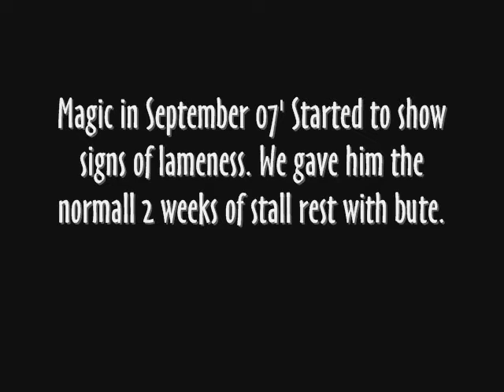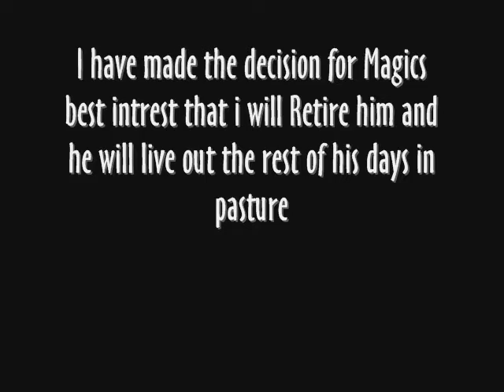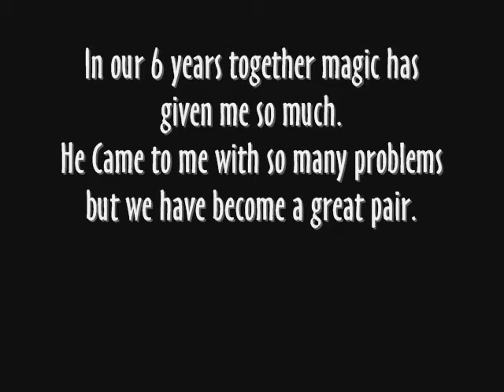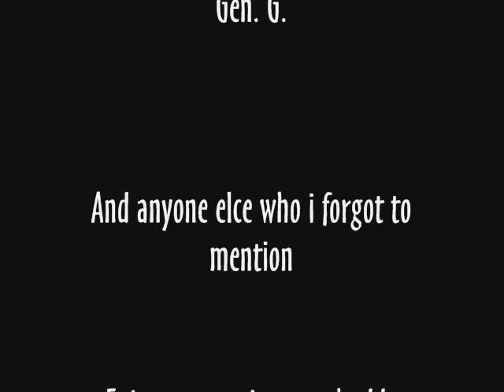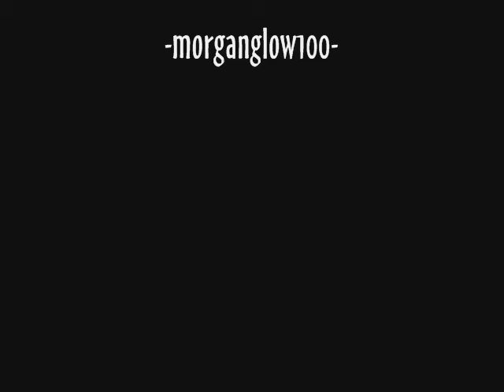Magic - A prognosis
***Read this b4 commenting***: Many people have asked why I have not posted any new vids of magic and I, in quite some time this is the reason: Magic has not died he is just retiring. He has been a wonderful teacher and partner over the past 6 years that I have owned him and I hope you enjoy his tribute-